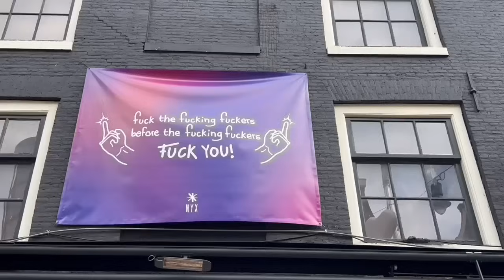20240535+3香港驚現「窮鬼經濟」，10蚊一碗粥倒退十年前 。山姆超市直送香港，直線抽擊王維基？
二年合約 最平港幣32元/月
一個月免費

訂閱Patreon記住要更改私隱！！！

邁向七週年！